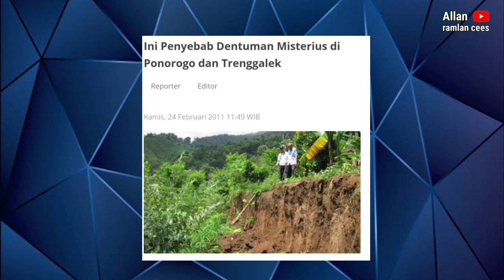SUARA DENTUMAN DI SUMENEP,MIRIP DI PONOROGO‼️INI PENYEBAB SUARA MENGERIKAN ITU??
geger suara dentuman misterius di Sumenep ini kisah mula nya